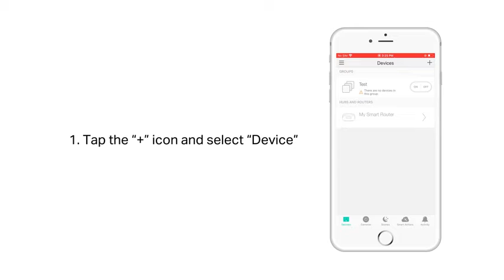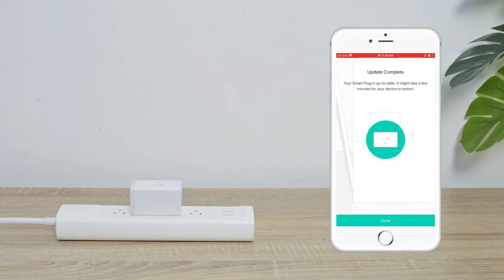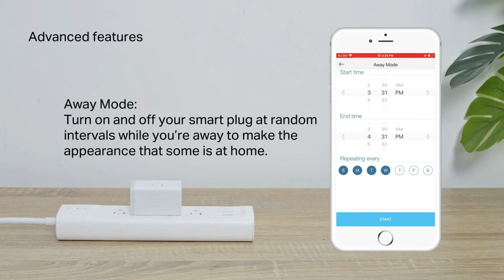Smart Plug HS103P4, Smart Home Wi-Fi Outlet Works with Alexa, Echo, No Hub Required, Remote Control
Kasa Smart Plug HS103P4, Smart Home Wi-Fi Outlet Works with Alexa, Echo, Google Home & IFTTT, No Hub Required, Remote Control, 15 Amp, UL Certified,4-Pack , White